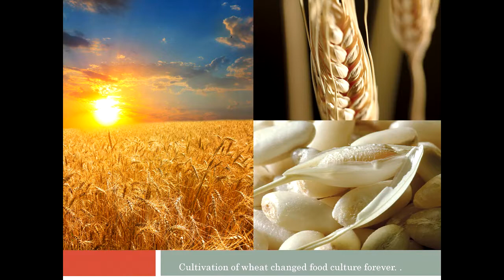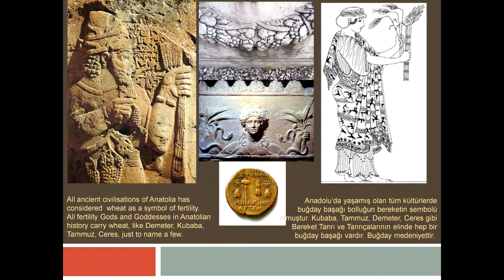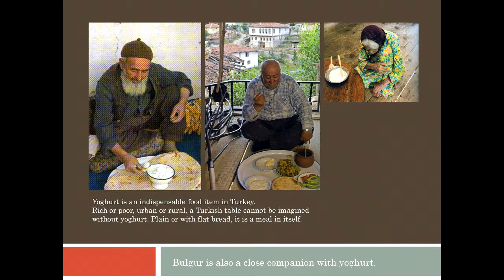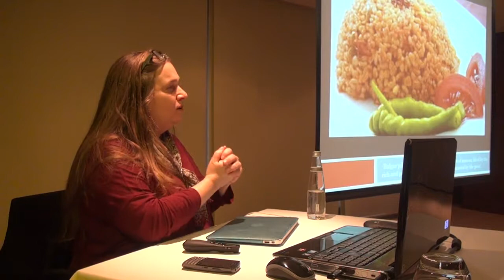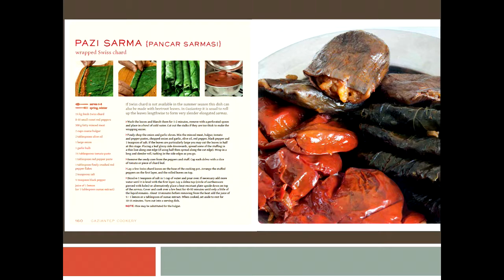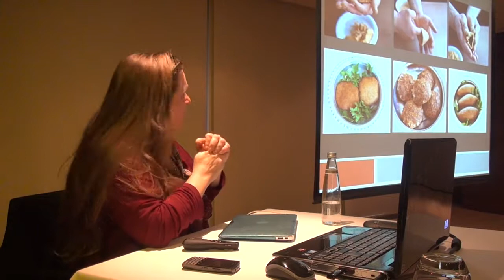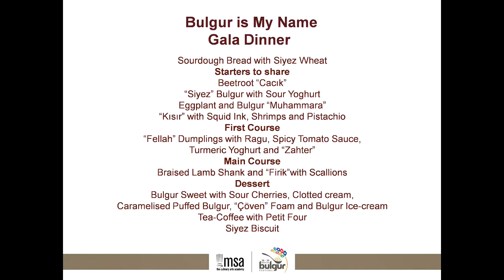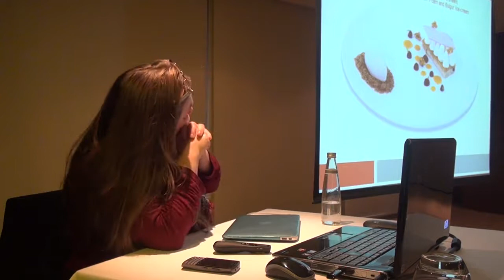Bulgur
Aylin Oney Tan